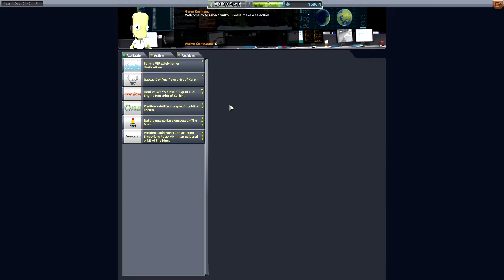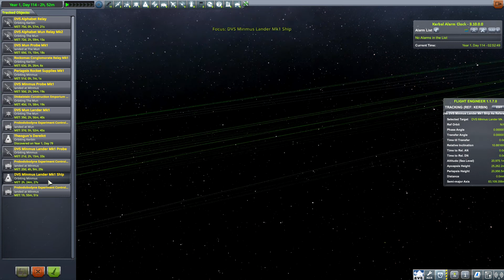Minmus Landing [13] Kerbal Space Program Career 1.8 Modded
In this episode, we land our first Kerbal on Minmus.

Kerbal Space Program Career 1.8 Breaking Ground DLC

Mods used:
Kerbal Engineer Redux
EnvironmentalVisualEnhancements
Chatterer
KIS
KAS
Planetary Base Systems

Outro Music: "Kerbal" Performed by me on a ukulele, a parody of "Irma" by Magnetic Fields